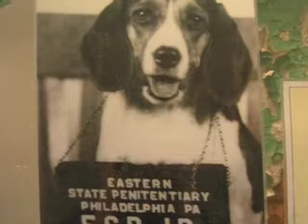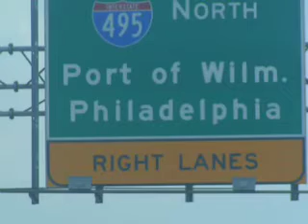Songbird (with random photo's)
Here's a song I recorded a long, long time ago in a land before Youtube...set to random photo's...Just a little somethin' until I have time to make a new video. Thank you to all the sweet people here who have been leaving me such wonderful comments!!XOXO

*Yes, that is me on piano...doing a terrible job! : )

*That is in fact the car used in the film Bonnie and Clyde at the end of the video. Carlo and I visited when we drove through Gibsland, LA. It was incredible, and I highly recommend it!!